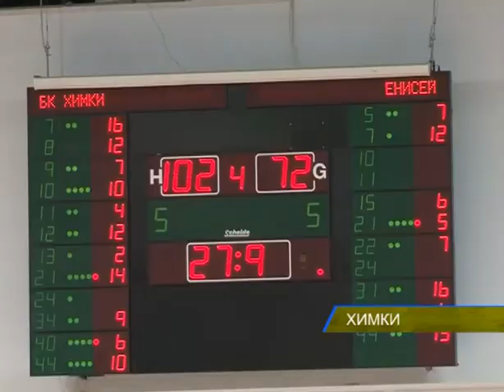БК «Химки» принимал красноярский «Енисей».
В рамках Чемпионата России ПБЛ БК «Химки» принимал красноярский «Енисей». Матч завершился уверенной победой химчан.